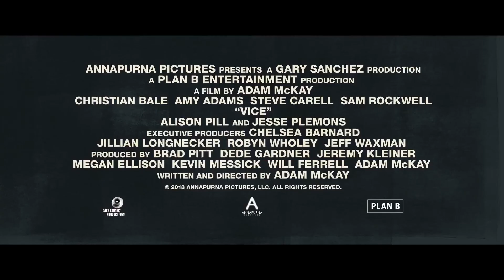VICE Official Trailer (2018)